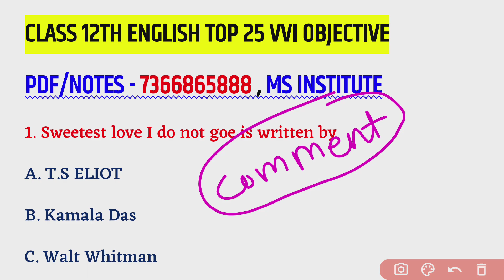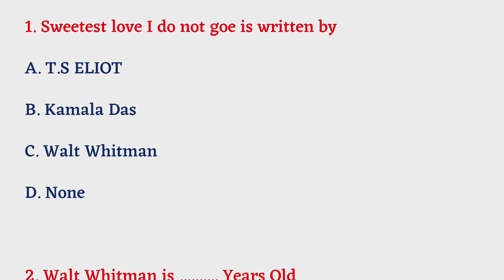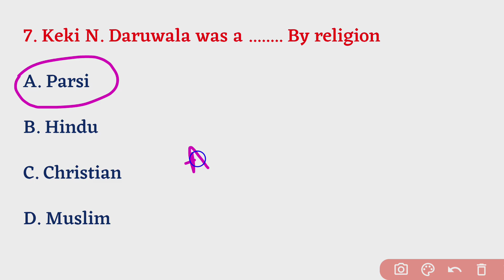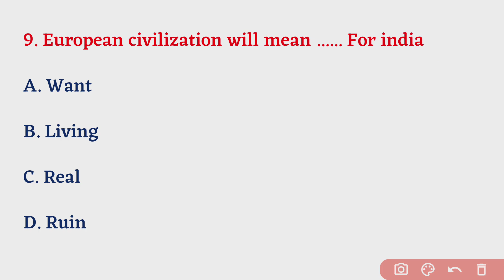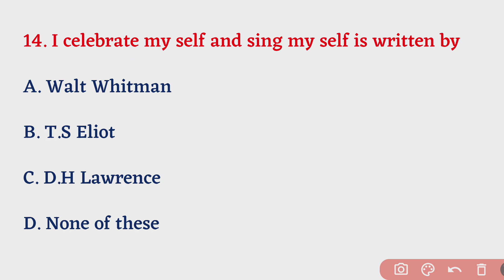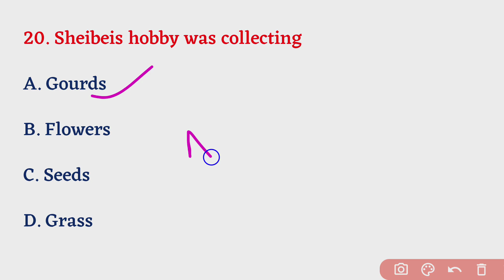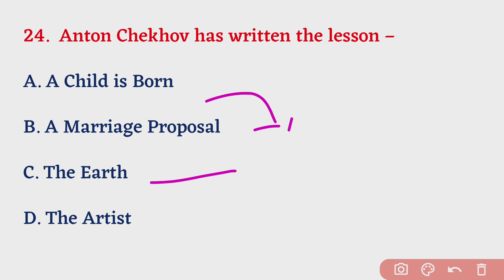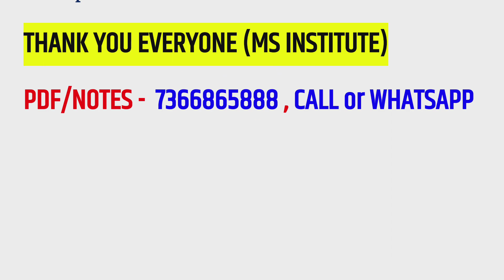Class 12 english top 35 important objective 2025|bihar board class 12th english guess question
Class 12 english top 35 important objective 2025|bihar board english model paper 2025|12th english

your queries-
class 12th english bihar board objective question
class 12th english bihar board objective
class 12 english bihar board objective question
12th bihar board english objective 2024
class 12th english grammar 2023 bihar board objective question
english book 12th class bihar board objective question
bihar board 12th english objective question 2024 answer key
bihar board 12th english objective question 2024 set f
12th english bihar board 2024
12th english bihar board 2024 answer key
12th english bihar board syllabus
12th english bihar board one shot
12th english bihar board 2023
12th english bihar board
12 english bihar board syllabus
english 12th bihar board exam important questions 2024
class 12th english bihar board chapter 1
12th english grammar bihar board
class 12 english bihar board objective
class 12 english chapter 1 bihar board objective question
class 12 english chapter 2 bihar board objective question
class 12 english chapter 5 bihar board objective question
class 12 english chapter 7 bihar board objective question
class 12 english chapter 3 bihar board objective question
class 12th english bihar board syllabus
class 12th english bihar board chapter 1 question answer
class 12th english bihar board chapter 2
class 12th english bihar board indian civilization and culture
class 12th english bihar board chapter 3
class 12th english bihar board 2024
class 12th english bihar board chapter 4
12th english important question answer 2024 grammar
class 12th english most important question answer 2024 grammar
english class 12 objective 2024 bihar board answer key
english class 12 objective 2024 bihar board set j
english class 12 objective 2024 bihar board set b
english class 12 objective 2024 bihar board set c
english class 12 objective 2024 bihar board set h
english class 12 objective 2024 bihar board set f
english class 12 objective 2024 bihar board set d
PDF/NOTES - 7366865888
𝐓𝐄𝐋𝐄𝐆𝐑𝐀𝐌 𝐏𝐃𝐅 𝐆𝐑𝐎𝐔𝐏⏬
about this video-
12th english objective 2025
english class 12 bihar board
class 12th english vvi objective question 2025
class 12th english vvi objective question 2024
class 12th english objective question 2025
english class 12 objective 2024 bihar board
education baba english question paper 2025
english class 12 all chapter important questions objective bihar board
class 12 english poem objective questions bihar board
class 12th english poetry objective bseb
english class 12 poetry all chapter objective bihar board
bihar board
english class 12 monthly exam 2024 question paper
english class 12 monthly exam 2024
vvi objective question ok english academy 2025